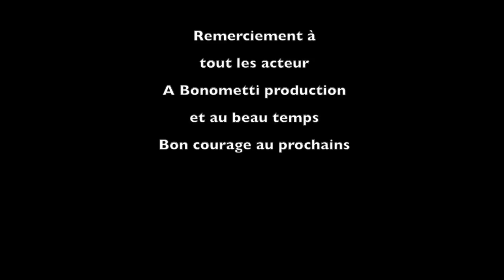defis plongeons goes Horror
defis du plongeon en mode film d'horreur, on a pris du plaisir à le faire et j'espère que vous aurez du plaisir à le voir :p